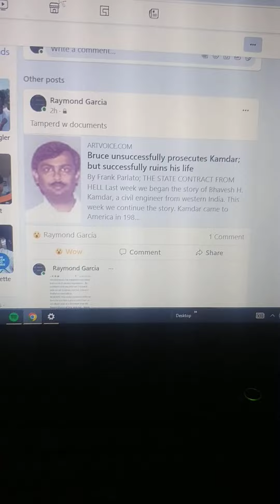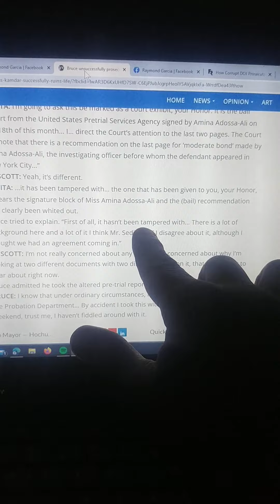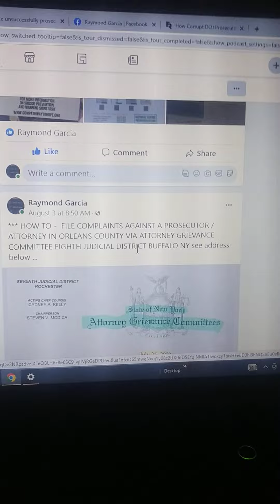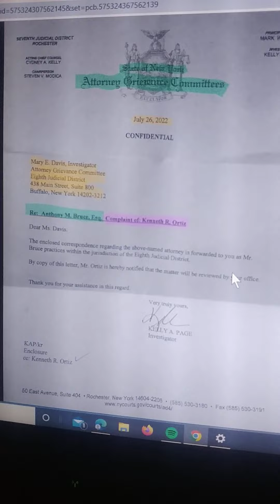ORLEANS COUNTY NY - Prosecutor Anthony Bruce Tampers w/Court Documents Gets CAUGHT RED HANDED ...